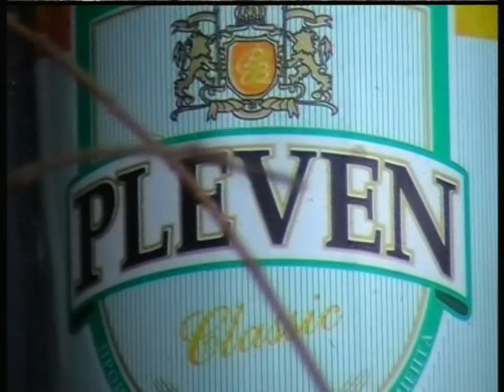SONATA Chapter 1 2